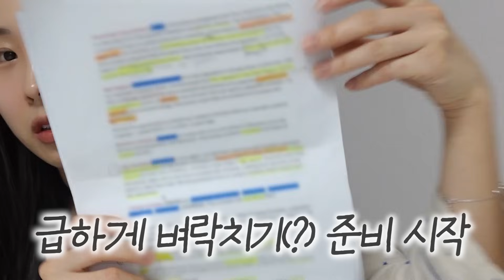[연구원 브이로그] 이 화장품을 개발하고 연락 온 곳....무려 프랑스 방송국?!!!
우리 쿠키들 안녕하세요!🍪♥️

제가 화장품을 개발하는 한국인 연구원으로서 프랑스 방송국에 출연하게 되었는데요🤭 촬영을 하는 당시 스토리로 공유하고 반응이 폭발적이었던 만큼 롱폼으로도 가져왔어요

제가 현재 다니고 있는 회사여서 지금 정확히 브랜드 이름을 알려드리기는 어렵지만 나중에 기회가 된다면 밝혀보도록 할게요🙇🏻‍♀️

우리 쿠키들의 문의가 많은 만큼
앞으로 피부관리와 화장품에 대한 컨텐츠도
업계 연구원 종사자로서 전문적이고 솔직하게 공유드릴 계획도 있으니

* 이 컨텐츠는 브랜드와 TF1 방송국의 컨펌 하에 업로드 된 컨텐츠 입니다 *

00:00 인트로
00:21화장품 연구원의 종류
01:00 제 직업인 화장품 제형 연구원이란?
01:24 방송에 출연하게 된 배경
01:56 제가 출연한 프랑스 방송국, TF1에 대한 설명
02:10 어떤 주제로 방송에 출연한 건지에 대한 설명
03:03 인터뷰 예상 질문 소개 및 연습 ( 국뽕 모먼트)
04:12 인터뷰 전 헤어 메이크업 받기

04:49 팀원들과 실험실 세팅 및 촬영 준비
05:31 인터뷰 시작
05:36 개발한 이층상 제품 소개
05:07 패키징과 디자인 보여드리기
06:15 이층상 제품이 주는 효과
06:26 이층상 제품의 기술

🎥본격적인 인터뷰 시작🎥
06:46 액티브 소개
06:51 한국의 진생에 대한 소개 (브랜드의 화이트 진생 추출물)
07:21 한국의 유자에 대한 소개 (유자 발효 추출물)
07:47 한국의 병풀에 대한 소개 ( 병풀 추출물- centella)
08:03 한국의 대나무에 대한 소개 (대나무 추출물- bamboo)
08:20 무려 17가지의 액티브가 들어가는 이층상 제품
08:23 무려 10%의 PHA 안정화에 성공
08:26 고함량의 ZINC 안정화에 성공
08:35 여드름성 피부도 사용할 수 있는 오일 소개
09:08 화장품의 효능을 시험하는 2가지 방법 소개
09:31 이층상 제형 시연하기
09:47 제형의 사용감에 대한 설명
10:18 화장품 제형 연구원이 되고 싶었던 이유 인터뷰
10:39 인터뷰 종료 후 기념사진들

10:51 실제 방영된 프랑스 방송
12:43 화장품 사용 후 피부 전후 사진

화장품 및 피부관리에 대한 질문 댓글로 남겨주시면 나중에 참고해서 쿠키들이 원하는 컨텐츠 만들어보도록 할게요💗

항상 감사하고 사랑해요 쿠키들🥰